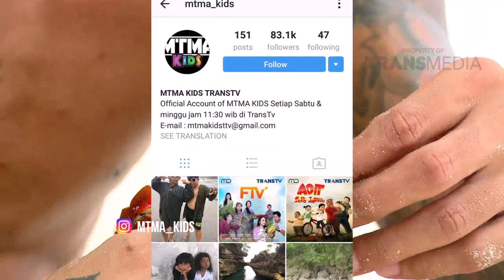MTMA - Banggai Kepulauan (26/2/2017) Part 2